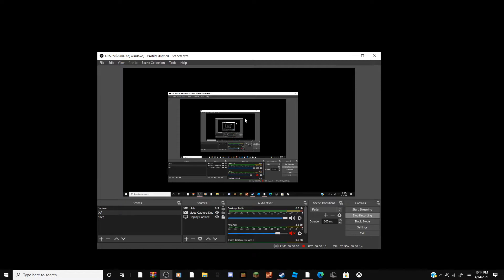IM PLAYING IT, AGAIN?! (Hello Neighbor Alpha 2 Gameplay)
Don't Worry guys i'll try not to make too much HN Alpha 2 videos.